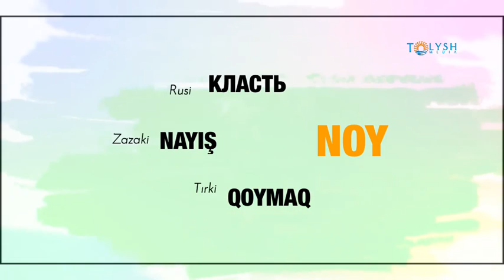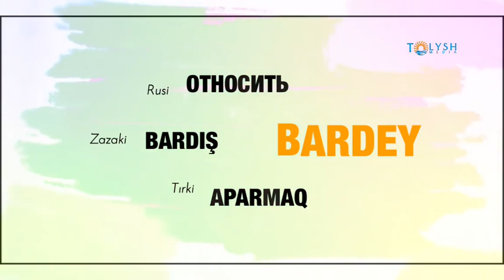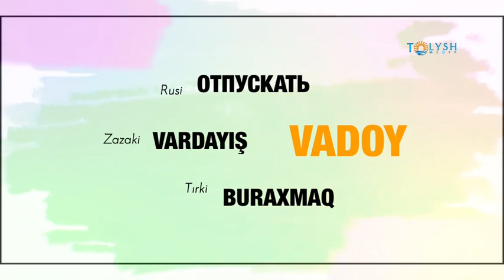Zazaca Ve Talişçe arasındaki benzerlik- Talış ve Zaza aynı millet